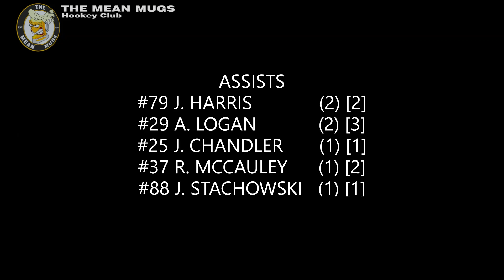The Mudcats @ The Mean Mugs [20230129] [W 6-1]